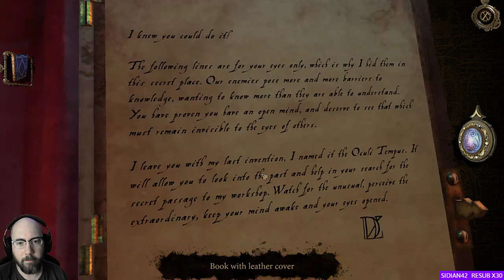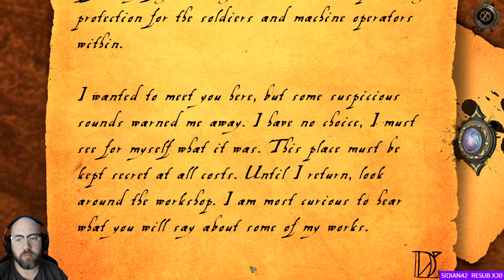Let's Play: The House of Da Vinci (001)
First (001) episode in my "Let's Play: The House of Da Vinci" video series. This video covers me footage of my live streaming my 'Let's Play' for this game from a few days ago.